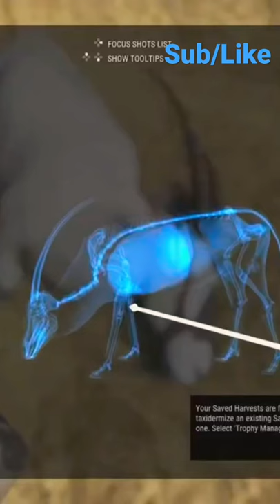Precious Gemsbok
Hunting Gemsbok On savanna, the hunter call of the wild,